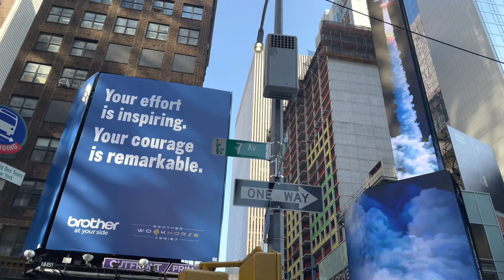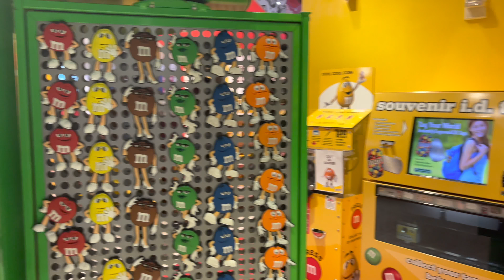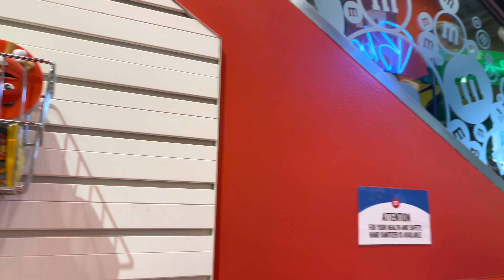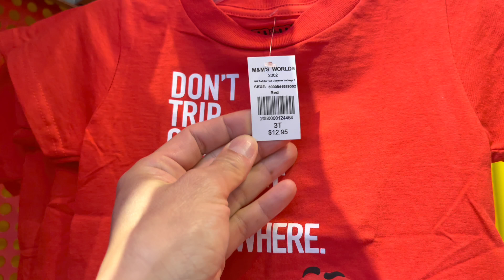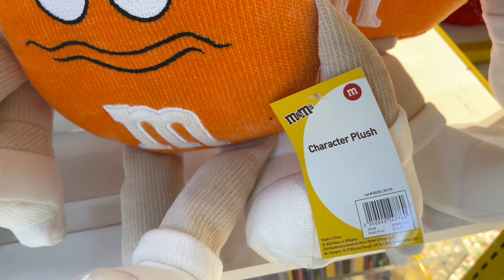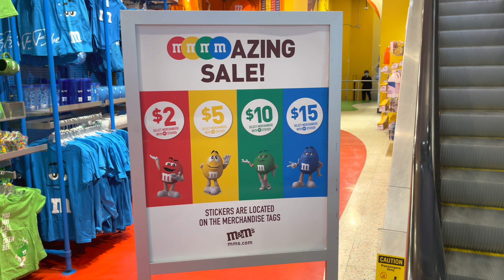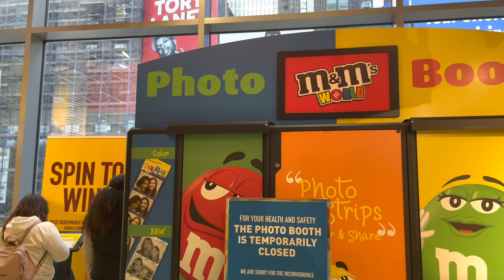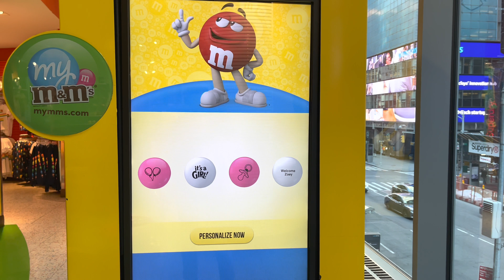(4K) NYC M&M's WORLD CANDY STORE TOUR TIMES SQUARE | Part 1 | Filmed Mar 10, 2021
Hello Super Friends,

This video (Part 1/3) is about a comprehensive tour of M&M's in Times Square, NYC.

M&M's World in NYC has 72 tubes of M&M'S on tap. The candy wall is two stories high and the tallest chocolate wall in NYC.

25,000 square feet of M&Ms in a variety of flavors & colors, plus toys & related merchandise.

Enjoy the ultimate M&M’s experience in this three-story candy store full of colorful chocolate fun. Pick your favorite color or flavor from the world famous candy wall filled with thousands of milk, peanut and specialty M&M’s or print your personal message  on M&M’s at the Personalized Printer in only a few minutes.

Salamat,

SFF